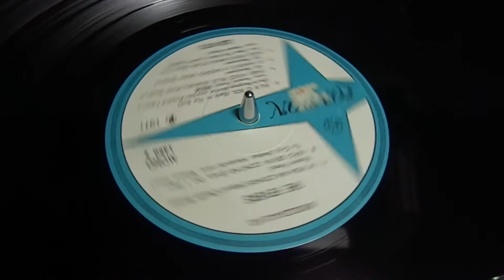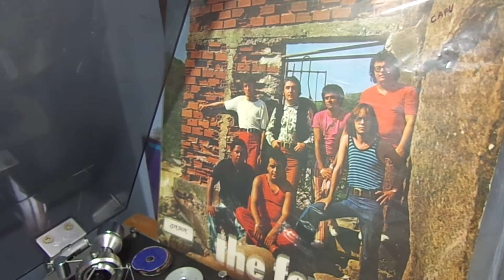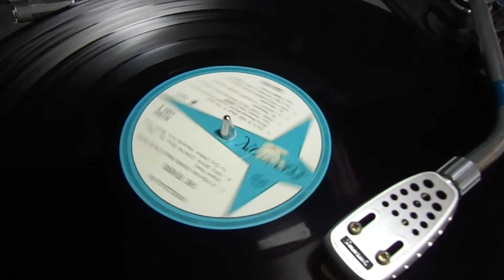O Amor é a Razão - The Fevers (Lp Mono 1971)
Do Lp "The Fevers" 1971 (mais conhecido como: a casa de tijolos), álbum esse que lançou os maiores sucessos do grupo: Mar De Rosas, Angel Baby e A Vida Na Cidade, mas tem ótimas músicas como: Seu Olhar, Não Devia Contar, Farei Você Feliz e Não Devo Mais Ficar, enfim, é um excelente álbum. A música postada também pode ser incluída na lista acima, com forte influência na Soul Music, o que mostra toda a versatilidade desse grupo, que foi uma das maiores bandas do Brasil, ao lado de Renato e Seus Blue Caps e Os Incríveis.